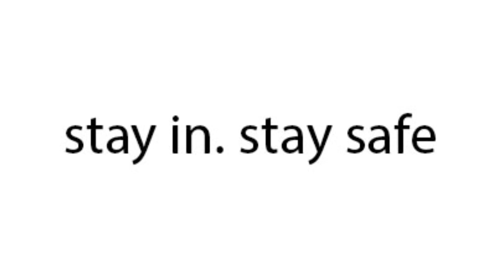Broken angle remix | Udarx beats | ACTIVATION music